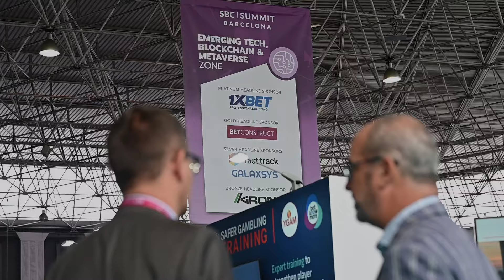SBC Summit Barcelona 2023 - The Global Betting & iGaming Show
𝗝𝗼𝗶𝗻 𝘂𝘀 𝗶𝗻 𝗦𝗲𝗽𝘁𝗲𝗺𝗯𝗲𝗿 𝗳𝗼𝗿 𝗦𝗕𝗖 𝗦𝘂𝗺𝗺𝗶𝘁 𝗕𝗮𝗿𝗰𝗲𝗹𝗼𝗻𝗮, 𝗼𝘂𝗿 𝗟𝗔𝗥𝗚𝗘𝗦𝗧 𝗲𝘃𝗲𝗻𝘁 𝘁𝗼 𝗱𝗮𝘁𝗲, 𝘄𝗶𝘁𝗵 𝗮 𝘀𝘁𝗮𝗴𝗴𝗲𝗿𝗶𝗻𝗴 𝟭5,𝟬𝟬𝟬 𝗶𝗻𝗱𝘂𝘀𝘁𝗿𝘆 𝗽𝗿𝗼𝗳𝗲𝘀𝘀𝗶𝗼𝗻𝗮𝗹𝘀 𝗮𝘁𝘁𝗲𝗻𝗱𝗶𝗻𝗴!

This is THE PLACE to meet and connect with global leaders in Sports Betting, iGaming, Payments and Affiliate Marketing, as they assemble to shape the future of the industry, exchange knowledge, and build powerful connections.

Get ready for an unrivalled speaker line-up of 450 industry trailblazers, sharing unique insights and expertise on everything from leadership, strategy, emerging markets, game changing technology and more!

The exhibition floor will be an impressive 38,000 m2, accommodating over 300 exhibitors. This is the perfect opportunity to discover the latest innovations, network with industry leaders, and explore potential partnerships.

This is a prime opportunity for networking like never before! Rub shoulders with 10,000 industry professionals, exchange ideas with thought leaders, and forge valuable connections that can propel your business forward.

Immerse yourself in the vibrant city of Barcelona! Experience the enchanting blend of history, culture, and gastronomy that Barcelona has to offer.

Join us at SBC Summit Barcelona and be part of the future of Sports Betting and iGaming!